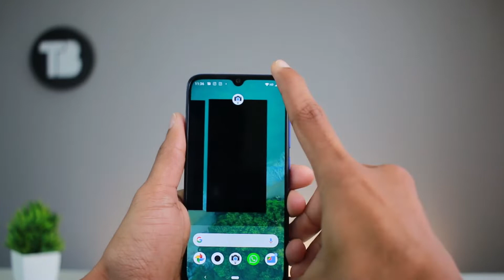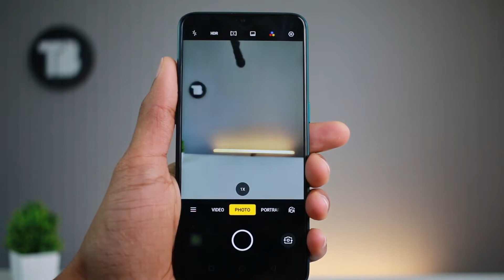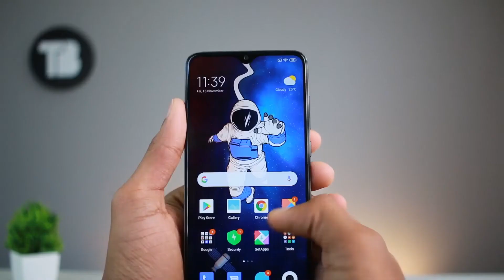Best phone under 15000 | Buy it from Amazon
We are now in the last lap of the year 2019! This year has seen a variety of smartphone and tech and awesome launches. Holiday season is just round the corner so we are back with the best smartphones that your money can buy under 15000!
Categories:-
~Best User experience
~Best gaming Phone
~Best Camera and Allrounder smartphone
Watch the video to find out who won!

Xiaomi Mi A3 (Not just Blue, 4GB RAM, AMOLED Display, 64GB Storage, 4030mAH Battery)

Realme 5 Pro (Sparkling Blue, 64 GB) (4 GB RAM)

Redmi Note 8 Pro (Halo White, 6GB RAM, 64GB Storage)

Redmi Note 8 (Neptune Blue, 4GB RAM, 64GB Storage)

Watch the video for a chance to win a brand new Xiaomi MI A3!  All instructions are in the video!

Gcam എങ്ങനെ ഇൻസ്റ്റാൾ ചെയ്യാം | Prevent crash and restart | How to install Gcam on Redmi Note 8 Pro

Battery drain test showdown! | Mi A3 vs Realme 5 pro vs Samsung Galaxy A30s & A10s | Malayalam

Pop | Dramatic